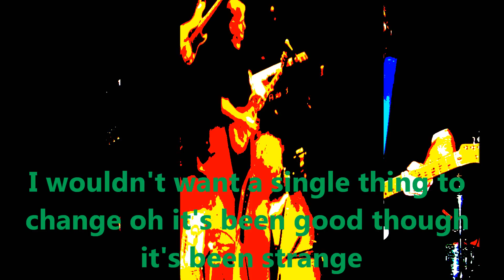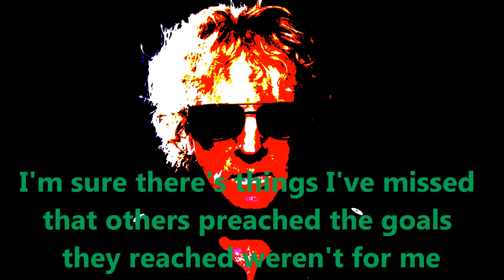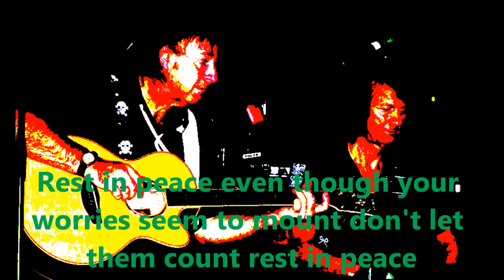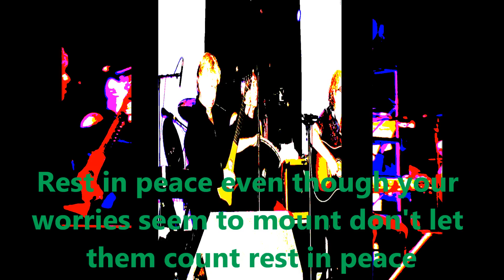31 Mott The Hoople Rest In Peace 1974 with lyrics